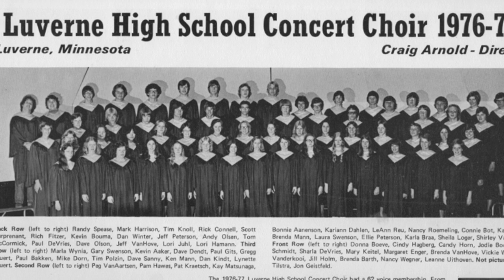Alleluia - Randall Thompson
The Luverne High School Choir, Craig Arnold, Director performs  Alleluia by Randall Thompson. This vintage recording is from 1977, Dr. Arnold's first teaching position after getting his Bachelor's degree from St. Olaf College